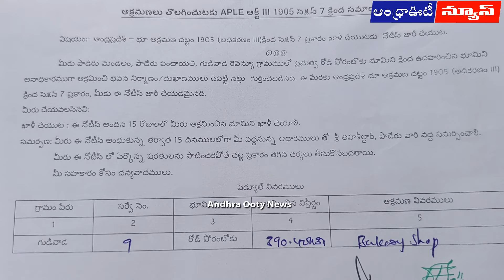పాడేరు రోడ్డు విస్తరణ పనులకు '7' నోటీసులు || Alluri District || Andhra Ooty News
పాడేరు రోడ్డు విస్తరణ పనులకు '7' నోటీసులు